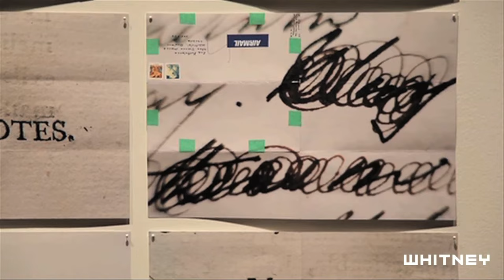2012 Biennial: Moyra Davey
In this video, 2012 Whitney Biennial artist Moyra Davey discusses her photographic series on view in the exhibition, Mary, Marie (2011) and We Are Young and We Are Friends of Time (2011).